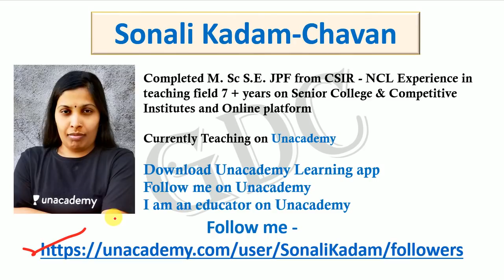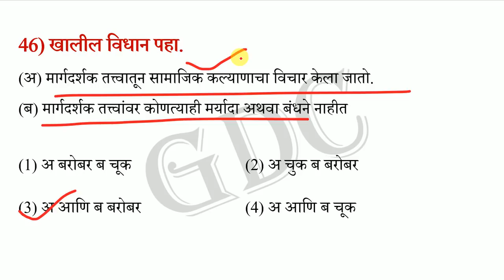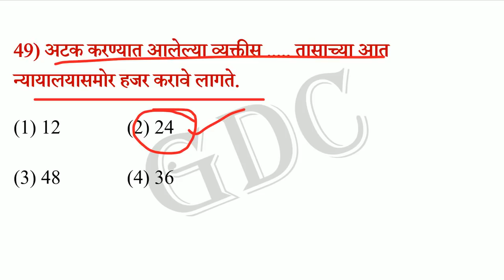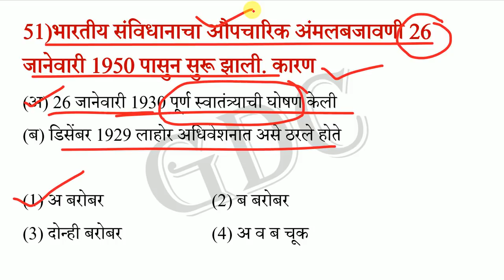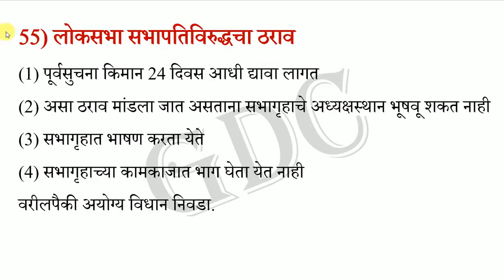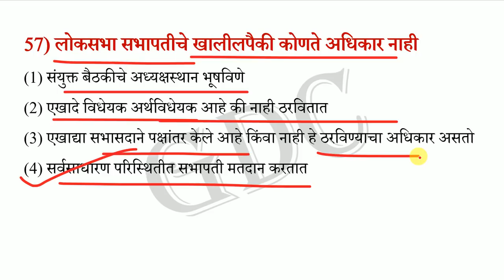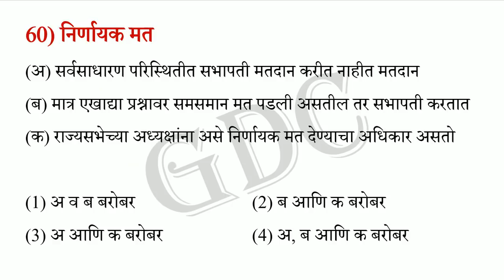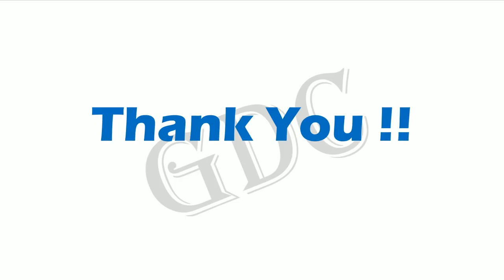Indian Polity Practice Question Part - 3 || IMP For UPSC/MPSC - PSI/STI/ASO, CDPO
Indian Polity Practice Question Part - 2 || IMP For UPSC/MPSC - PSI/STI/ASO, CDPO